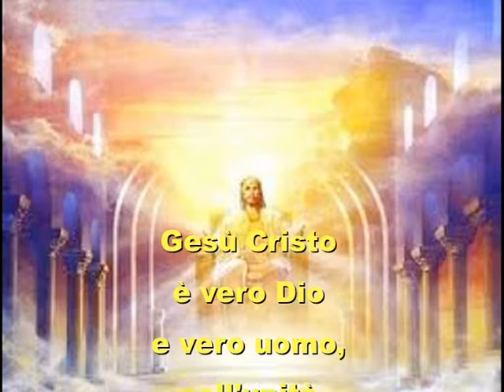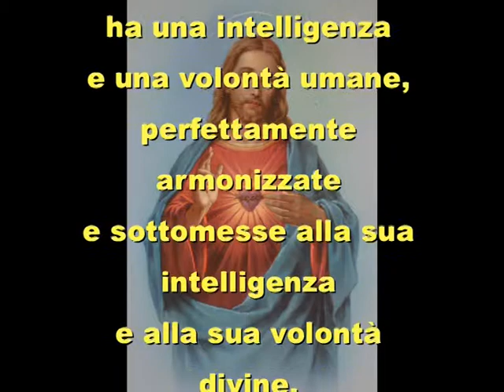VERO DIO E VERO UOMO